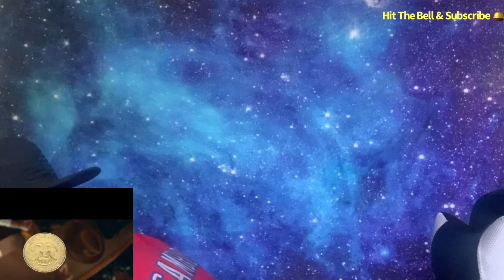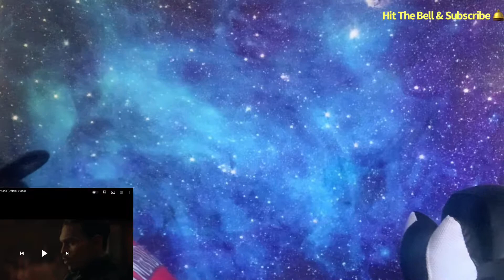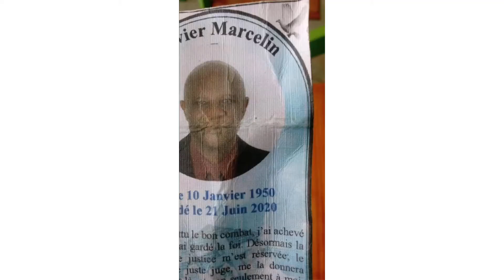Chris Brown, Young Thug - City Girls (Official Video) REACTION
What’s up peeps today were reacting to  Chris Brown, Young Thug - City Girls (Official Video). CB is back with another one with Young Thug and this time they bringing out the City girls and the city for a showdown and shoot out as well as a must see performance from the beautiful actress. Can’t take your eyes off of this magic show. Absolute flames 🔥 looking forward to the legacy continuing. The Reactions won’t stop. 😎